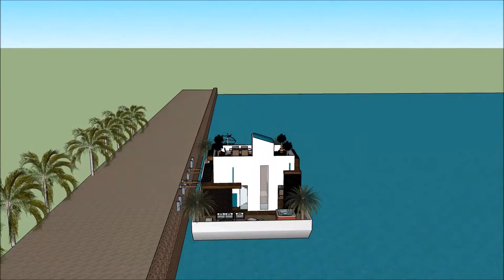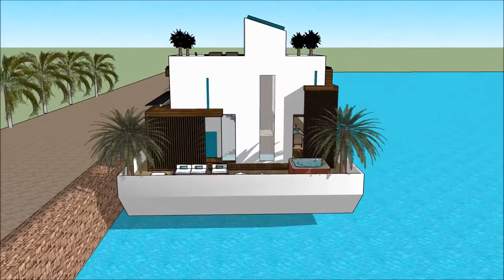طراحی معماری جدید طراحی معماری صنعتی عمارت مجلل دانیال خانه ی سه بعدی مسی يوتيوب gta 5 design in Dub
The floating house villa houseboatzania launching an innovative high-end luxury yacht floating house villa mansion home design potentially as a display of exhibition of the طراحی معماری جدید طراحی معماری صنعتی عمارت مجلل دانیال خانه ی سه بعدی مسی يوتيوب gta 5 design in Dub.

The collection of the Floating house villa houseboatzania concept of طراحی معماری جدید طراحی معماری صنعتی عمارت مجلل دانیال خانه ی سه بعدی مسی يوتيوب gta 5 design in Dub consists of high luxury and architectural art pieces in minimalism combined with living on the waterfront of the harbour.

The floating house villa mansion yacht design has the basis to sustain living with high standards and contemporary structural design طراحی معماری جدید طراحی معماری صنعتی عمارت مجلل دانیال خانه ی سه بعدی مسی يوتيوب gta 5 design in Dub with numerous of prospects for excessive living and celebrating the desire of life worldwide: